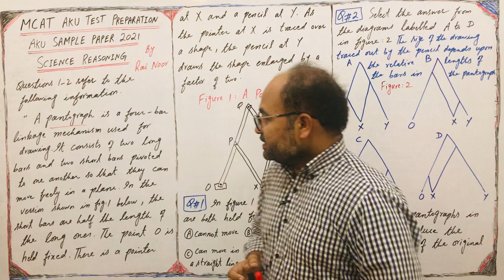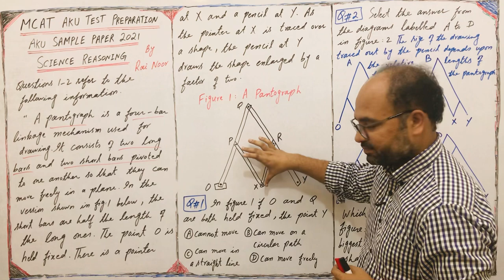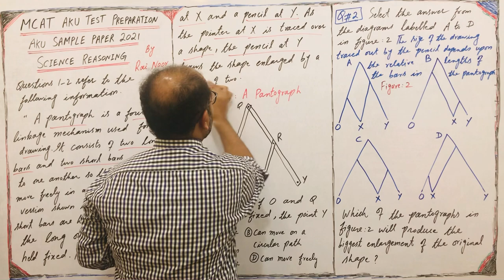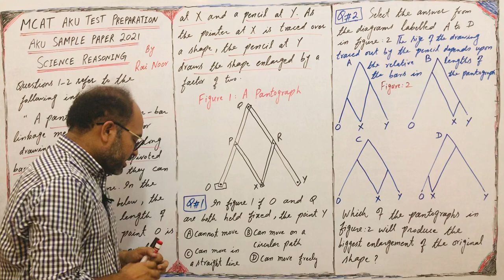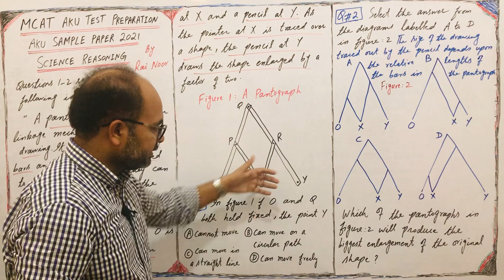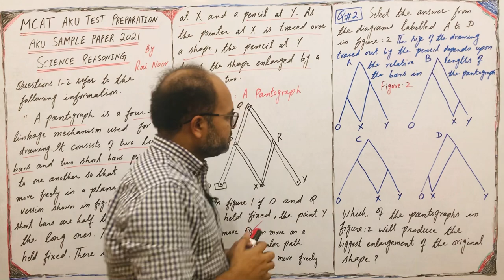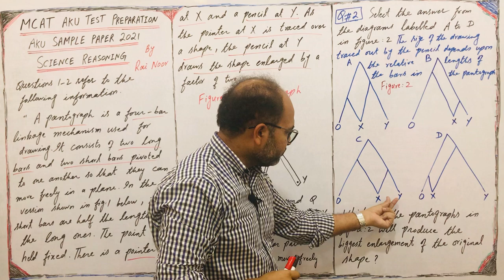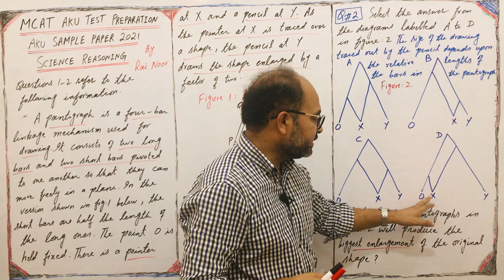58: MCAT AKU Sample Test 2021 // Science Reasoning // Q# 1+2 // Original Questions // By Rai Noor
Discuss Science Reasoning Section of MCAT AKU Sample Test 2021.